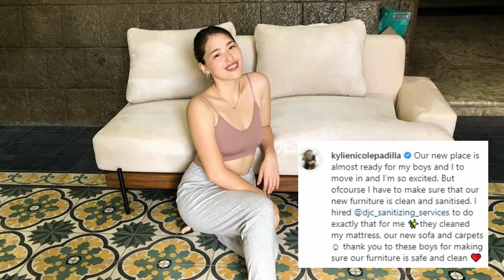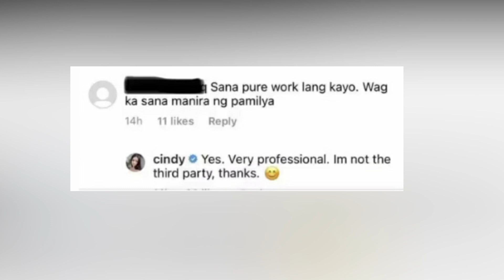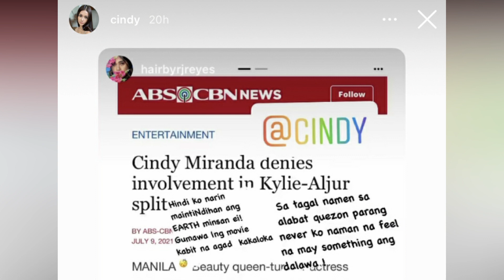BAGONG BAHAY ni Kylie Padilla na HINDI KASAMA si ALJUR ABRENICA IPINAKITA ni Kylie